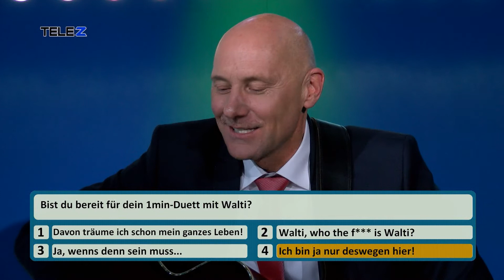Walti Dux & Max Urban/ 1min-Duett auf TELE Z/ Mani Matters "Hemmige"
TELE Z/ Quizshow "1vo4" und der "singende Qwitzmaster
Einmal im Monat empfängt und quizt Quizmaster und Komiker Walti Dux einen Special Guest. Und als Zückerchen singt er genau 1 Minute mit seinem Gast ein Duett. Unvorbereitet und unplugged! Hier mit Max Urban seinem wunderschönen Mani Matter-Cover "Hemmige"